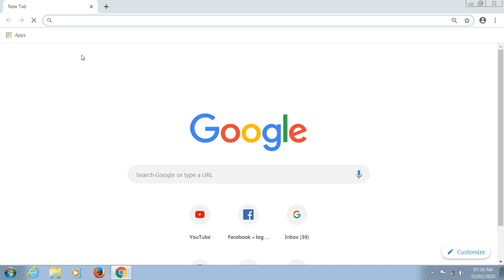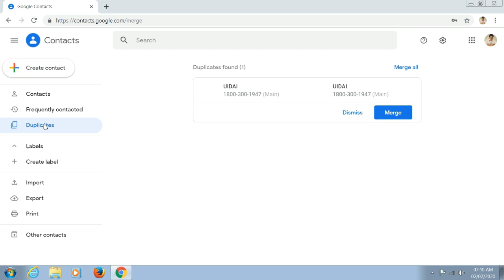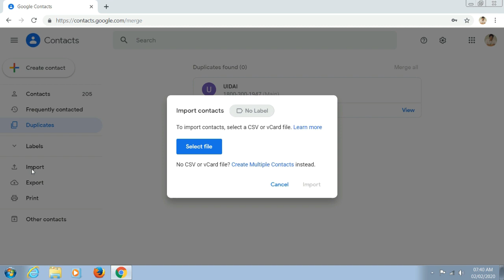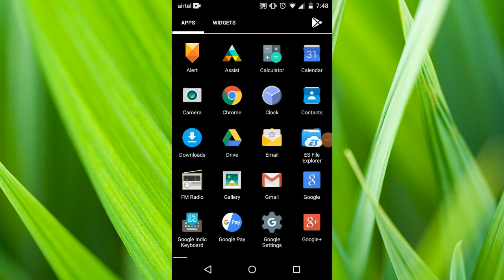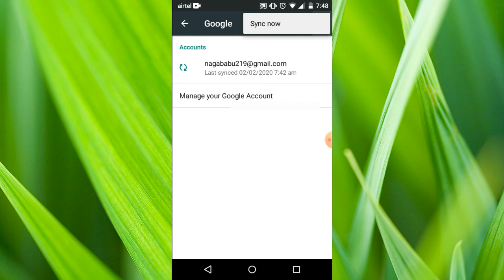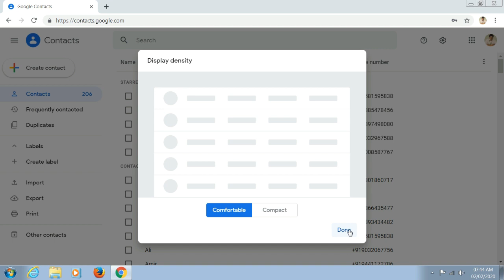How to Print Mobile Phone Numbers List || Contacts to PDF || Know about Google Contacts in Telugu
In this video explained
How to Print Mobile Phone Numbers List ||
How to convert Phone Numbers or Contacts to PDF  ||
How can I view online all of my phone contacts that Android synced to my Google account?
How to Know about Google Contacts in Telugu

Similarly in this video I will tell you how our contacts / phone numbers will automatically fall into the new phone when we change from old phone to new phone.
Please comment, if there any doubts.